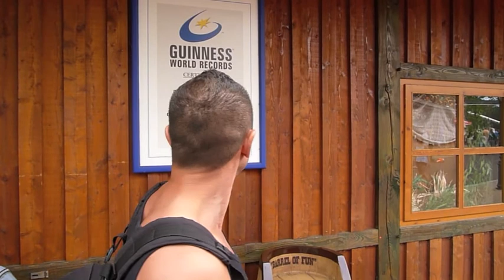Heide Park Soltau - Severo Time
Dennis Severo besucht den Heide Park in Soltau, um sich dort durch die verschiedensten Achterbahnen zu schlagen.
Es ist eine Art Trainingstag, um sich dadurch für einen bevorstehenden Bungee Sprung vorzubereiten.
Das Bungee jumping, wird im August 2010 in Bovec, von einer 80 meter hohen Brücke stattfinden.